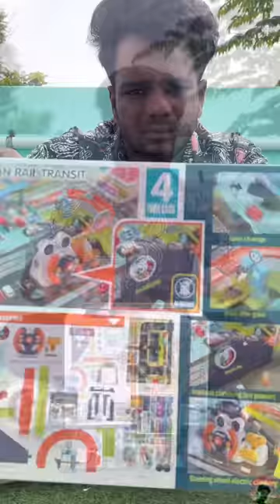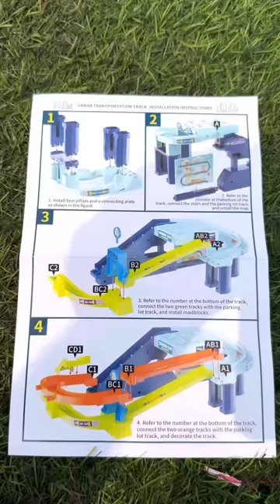Mini Stunt Car City | I Am Broken my 😭 Mini Stunt Car City 🚘✨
Mini car parking toy set